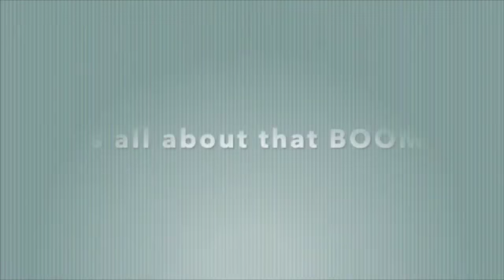Boom Boom Room Episode 2